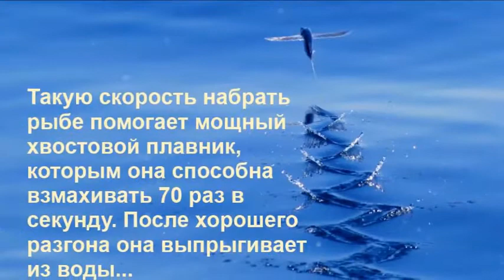Летучая рыба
Летучая рыба – рыба, которая умеет летать. Длина тела летучих рыб составляет от 15 до 50 сантиметров. Скорость такого полета может достигать 60 км/ч. Летают рыбы благодаря большим грудным плавникам, великолепным  «крыльям».
Летающие рыбы обитают в теплой воде, температура которой выше 20 оС. Всего насчитывается 64 вида летучих рыб: 20 из них можно найти в восточной части Тихого океана, 16 видов – в Атлантическом океане и т.д. Наибольшее количество летучих рыб встречается в Карибском море у берегов Барбадоса. Поэтому эта страна имеет еще одно неофициальное название – «Земля летучей рыбы», где эта рыбка является национальным символом.
Внешне летучая рыба ничем не примечательна, пока ей не расправить «крылья». Тело вытянуто, по бокам располагаются два больших грудных плавника. Окраска серебристо-голубая. Спинка немного темнее брюшка. Такая окраска позволяет оставаться незаметным у поверхности воды. Грудные плавники могут быть как бесцветными, так и зелеными, синими, с пятнышками или в полосочку.
Выделяют две, как бы сказать, категории летучих рыб: двукрылые и четырехкрылые. Первые при полете используют только грудные плавники, а у вторых полет осуществляется не только с помощью грудных, но и брюшных плавников.  У их мальков грудные и брюшные плавники приблизительно равны по площади.
Еще одной особенностью строения рыбки является наличие огромного плавательного пузыря, который проходит под позвоночником и доходит до самого хвоста.
Летучие рыбы держатся небольшими стайками, которые могут группироваться в более крупные косяки. Порой встречаются районы, где плавает огромное количество рыб, состоящих из несколько десятков косяков. Питаются рыбы планктоном, личинками рыб, мелкими ракообразными и некоторыми моллюсками.
Во время нереста они прикрепляет икру к водорослям или различному небольшому морскому мусору, например, плодам наземных растений, перьям птиц, кокосовым орехам.  А вот двукрылые летучие рыбы из рода Exocoetus имеют плавучую икру, которая спокойно бороздит просторы океана.
А теперь перейдем к самому интересному – их полетам. Они являются своеобразным способом ухода от преследования. Удирая от хищника, под водой они могут развить скорость до 60 км/ч.
Набрать такую скорость им помогает мощный хвостовой плавник, которым она способна взмахивать 70 раз в секунду. После хорошего разгона она выпрыгивает из воды. Это вводит охотника в ступор – куда же могла исчезнуть добыча. А той уже давно и след простыл.
Длина полета может составлять 400 метров, а высота достигать 1,2 метра. Для поддержания высоты, рыба периодически касается поверхности воды хвостом, чтобы набрать скорость. Рекорд такого полета был зафиксирован в мае 2008 года. Он длился 45 секунд.